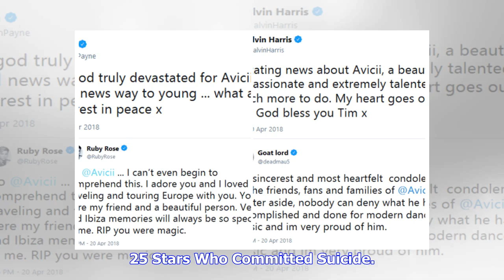Breaking News | Avicii Update: Cause of Death Confirmed, Tragic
We can now confirm that Avicii killed himself. Following a couple weeks of speculation and innuendo about the way this beloved DJ died, TMZ reports that the 28-year old did, indeed, take his own life. We were first alerted to this possibility a few days ago after Avicii's parents released a statement in which they used his real name and said the following: Our beloved Tim was a seeker, a fragile artistic soul searching for answers to existential questions. An over-achieving perfectionist who tra...